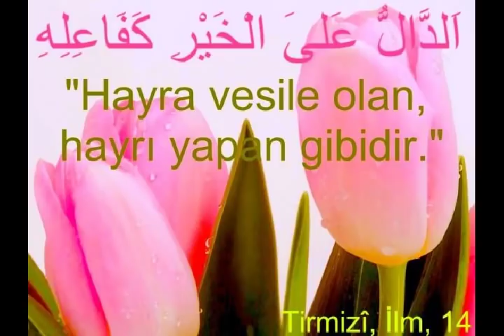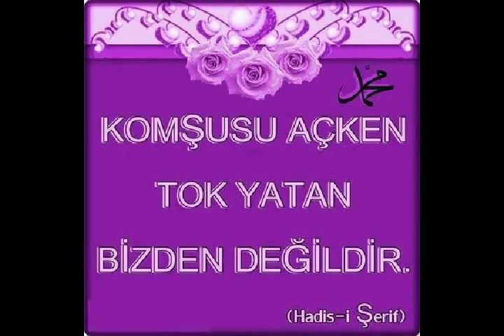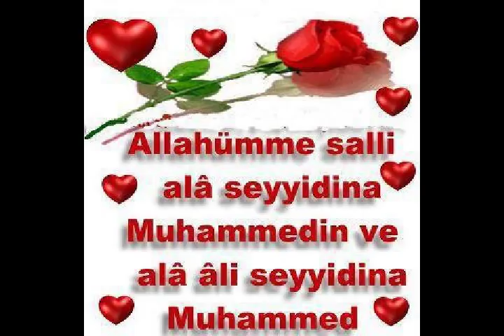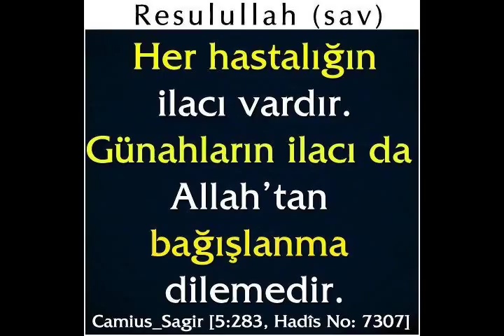Ertuğrul Erkişi - Bir Gece (Mehmet Akif'in naatı)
Ben Celal. Yatalak engelliyim. sayfamı ziyaret eder ve naçi yazılarımı okursanız sevinirim.

Ertuğrul Erkişi - Safahat'tan Şarkılar (2010) Albümünden

Bir Gece

On dört asır evvel, yine bir böyle geceydi,
Kumdan, ayın ondördü, bir öksüz çıkıverdi!
Lâkin o ne hüsrandı ki: Hissetmedi gözler;
Kaç bin senedir, halbuki, bekleşmedelerdi!
Nerden görecekler? Göremezlerdi tabî'î:
Bir kere, zuhûr ettiği çöl en sapa yerdi;
Bir kere de, ma'mure-i dünyâ, o zamanlar,
Buhranlar içindeydi, bugünden de beterdi.
Sırtlanları geçmişti beşer yırtıcılıkta;
Dişsiz mi bir insan, onu kardeşleri yerdi!
Fevzâ bütün âfâkını sarmıştı zemînin
Salgındı, bugün Şark'ı yıkan, tefrika derdi.

Derken, büyümüş, kırkına gelmişti ki öksüz,
Başlarda gezen kanlı ayaklar suya erdi!
Bir nefhada kurtardı insanlığı o ma'sum,
Bir hamlede kayserleri, kisrâları serdi!
Aczin ki, ezilmekti bütün hakkı, dirildi;
Zulmün ki, zevâl akılına gelmezdi, geberdi!
Âlemlere, rahmetti, evet, Şer'-i mübîni,
Şehbâlini adl isteyenin yurduna gerdi.
Dünya neye sâhipse, onun vergisidir hep;
Medyûn ona cem'iyyeti, medyûn ona ferdi.
Medyûndur o ma'sûma bütün bir beşeriyyet...
Yâ Rab, bizi mahşerde bu ikrâr ile haşret.